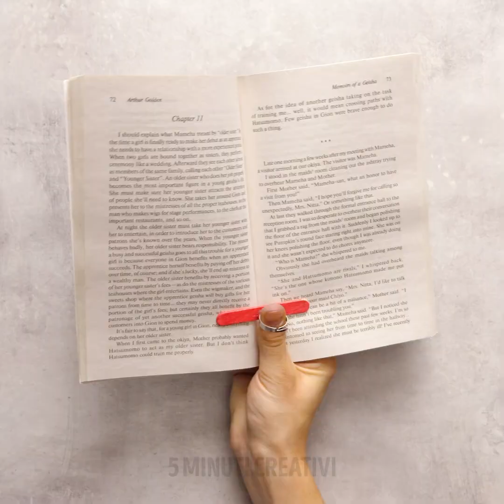IDEE SPETTACOLARI CON I BASTONCINI PER GHIACCIOLI || Belle Creazioni con Oggetti Comuni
Creare con i bastoncini per ghiaccioli è così divertente! Puoi realizzare una casa, un portagioie, degli organizzatori e molto altro ancora. Oggi abbiamo messo insieme tante idee fantastiche e siamo convinti che ne sarai super entusiasta! Per prima cosa, creeremo un grazioso supporto per il telefono che assomiglia a una sedia a sdraio. Dopo, ti mostreremo come creare un paralume usando i bastoncini per ghiaccioli!

Se lasci i bastoncini a bagno in acqua per un giorno potrai piegarli. Dopodiché, saranno super flessibili e potrai farci molte cose! Puoi persino realizzare dei ganci per la parete! Inoltre, imparerai a creare un adorabile porta-tovaglioli. Potrai dipingerlo di qualsiasi colore desideri e aggiungere dei dettagli decorativi per personalizzarlo. Se vuoi vedere delle altre fantastiche creazioni, guarda il video fino alla fine!

SEGNALIBRI:

0:09 - Porta telefono

1:39 - Paralume

4:30 - Ganci da parete

8:03 – Porta-tovaglioli

12:27 - Cesto di fiori